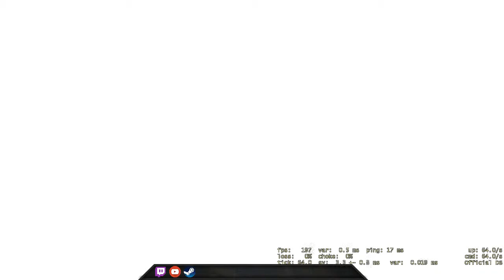Why Remove it in the middle of the fight??? - CSGO Comp Full Game #47